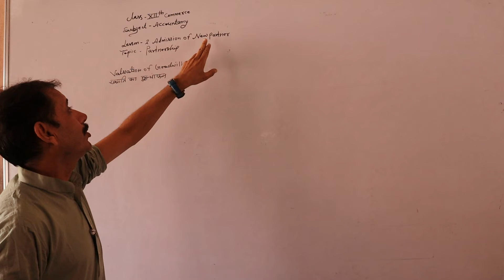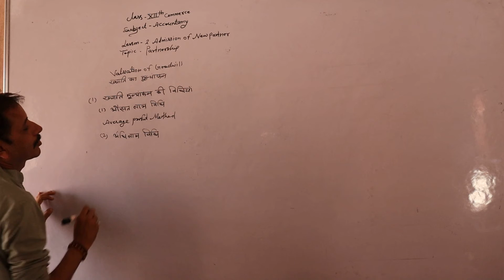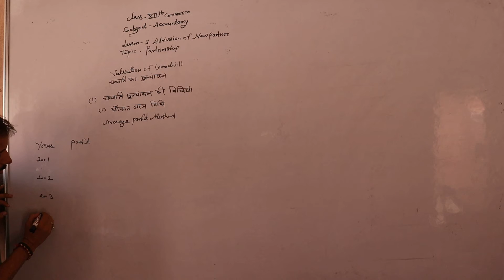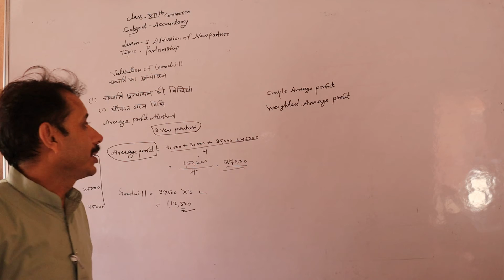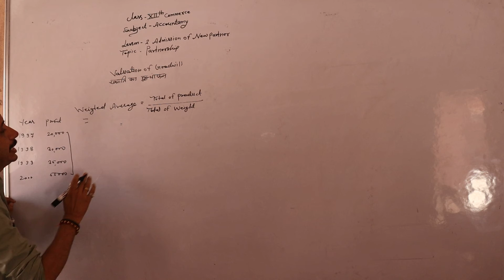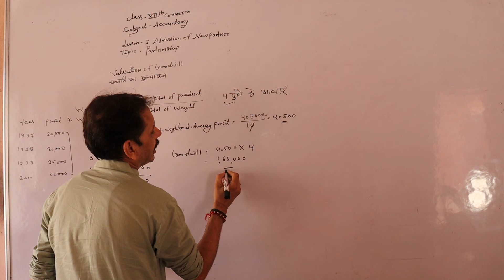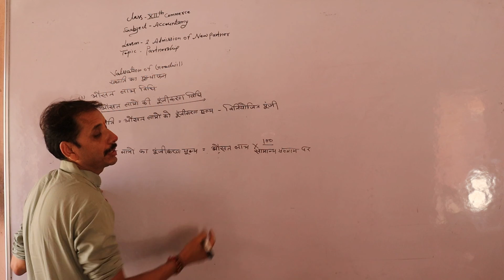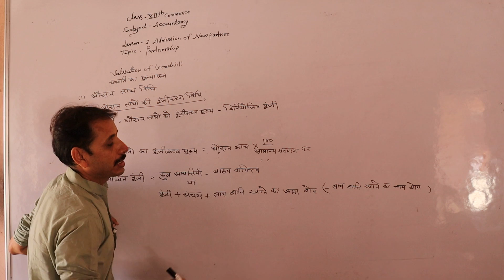Class 12th Subject Accountancy Less. 2 Admission of Partner Topic Partnership Part 20 By Sandeep Sir